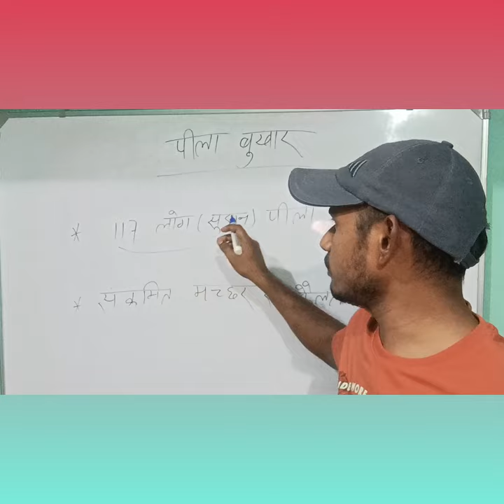yellow fever या पीला बुखार